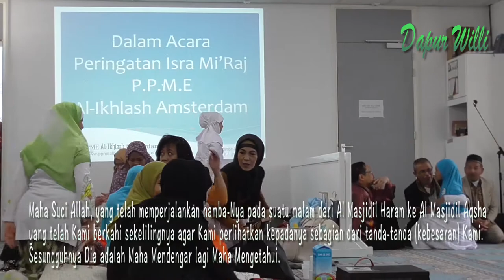Isra Mi'raaj di PPME Al-Ikhlash Amsterdam 2017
Dapur Willi merayakan Isra Mi'raj di PPME Al-Ikhlash Amsterdam bersama Ustad Enha, pengasuh Pondok Pesantren Motivasi.
Suatu hari yang sangat berkesan dan ceramah yang menggugah kemalasan cara berpikir.

Acara diselingi dengan lantunan Al Qur'an dari adik-adik yang mengikuti program baru PPME yaitu Tafidz, dibawah bimbingan Ust. Hasanul, Ust. Nur Ahmad, Ust.Dito, Ust.Mujab dan Ust.Rizal.

Rasa salut buat tiap anggota team konsumsi yang telah tanpa lelah memberikan makanan yang lezaaat untuk semua peserta acara. Acungan jempol!